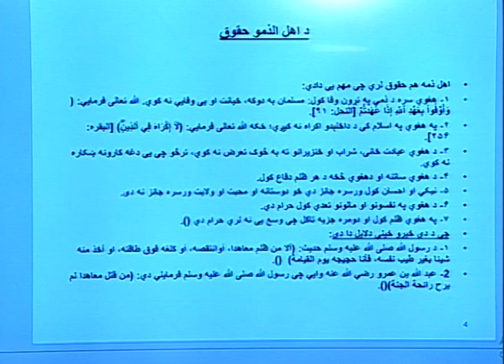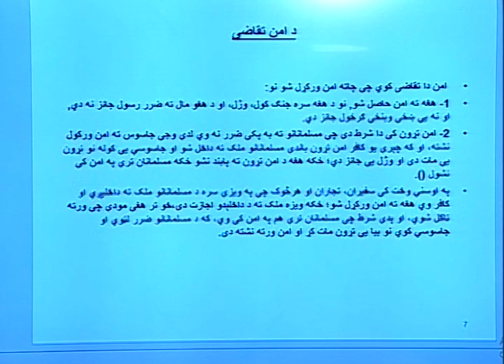اسلام سیاسي نظام ۱۴ درس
دوکتور محمد ابراهیم حنیف